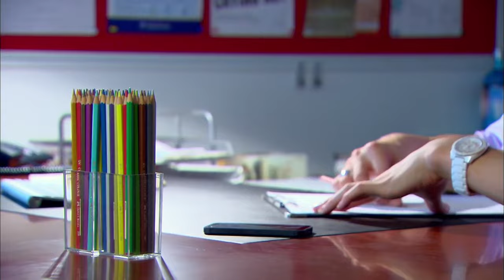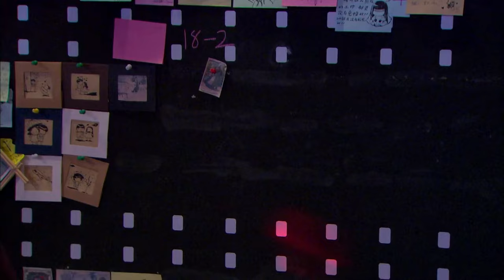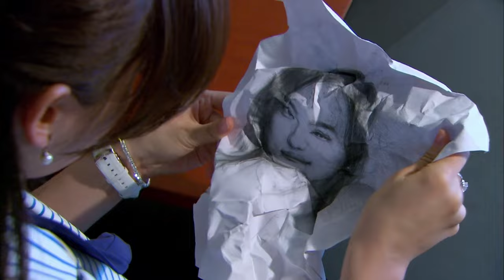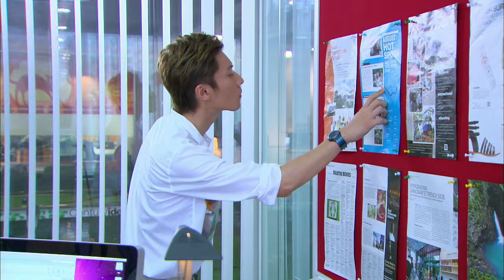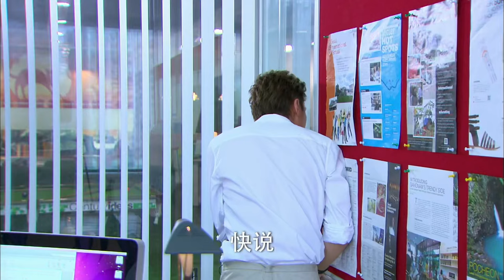MUTLISUB《亿万总裁的契约妻》05：草根男变身亿万总裁，意外与清纯少女发生一夜情，一纸契约开启两人的爱恨纠葛，最终修得真爱（《琉璃》《倾城亦清欢》《落花时节又逢君》袁冰妍）❤️华语甜剧社